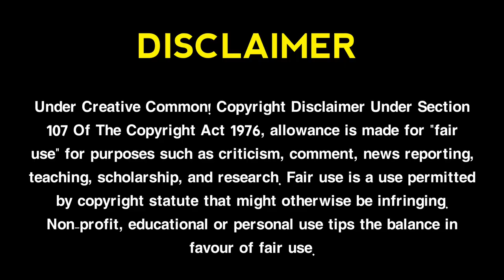Tel Song By Hero Alom 🔥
তেলের দাম বেশি হওয়াতে গান গেয়ে প্রতিবাদ করলেন হিরো আলম।

Video Credit...
Hero Alom.
Sountek (baby najnin)
Ekti Bangladesh Song.

L i k e || C o m m e n t || S h a r e || S u b s c r i b e ▬▬▬▬▬▬▬▬▬▬▬▬▬▬▬▬▬▬▬ » Connect us : »» Follow My fb »» Facebook I'd »» ▬▬▬▬▬▬▬▬▬▬▬▬▬▬▬▬▬▬▬ ভিডিওটা নিয়ে যদি কোন Problem থাকে তাহলে আমার সাথে যোগাযোগ করুন আমি ভিডিওটা Remove করে দিবো । তবুও Strike দিবেন না Please. You will find Entertainment videos in this channel. ▬▬▬▬▬▬▬▬▬▬▬▬▬▬▬▬▬▬▬ WARNING ⚠: Don't Download & Copy Anything From This Channel. Its a Cyber Crime.